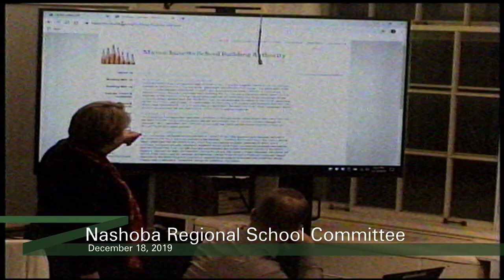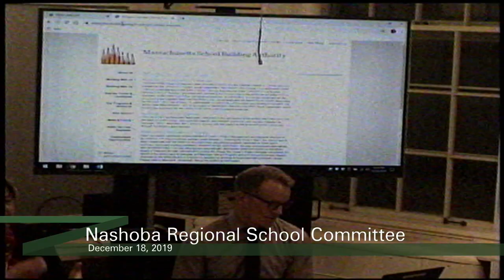School Committee Dec 18, 2019